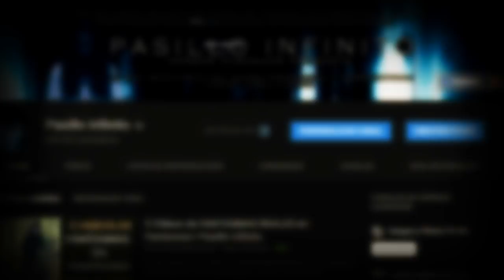LAS 5 CRIATURAS MAS ATERRADORAS CAPTADAS EN VÍDEO vol.19 l Pasillo Infinito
LAS 5 CRIATURAS MAS ATERRADORAS CAPTADAS EN VÍDEO , lo que veras de te dejara impactado.

Pasillo Infinito